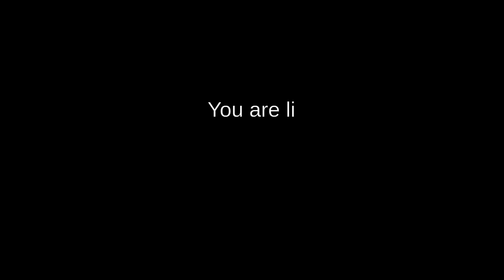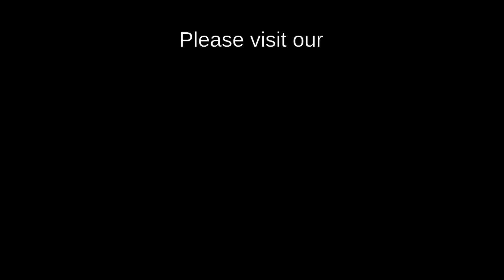Friday Morning Classes - Dawa Center - Tawheed - Level-1, Class - 9, 11 Rajab 1441, 06 Mar 2020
Day:  Every Friday Morning
Date: 11 Rajab 1441, 06 Mar 2020
Topic:  Tawheed - Level-1, Class - 9
Speaker: Shaikh Yasir Al Jabri Madani (Hafidhahullah)
Location: Dawa Center, Kilo-14, Jeddah, Saudi Atabia.